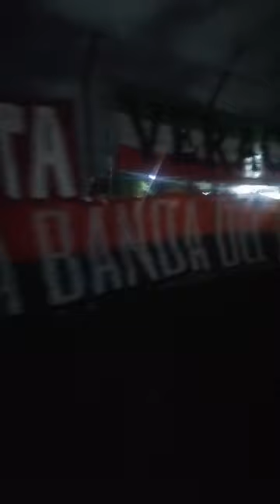Se manifiestan por el REGRESO de los Tiburones Rojos